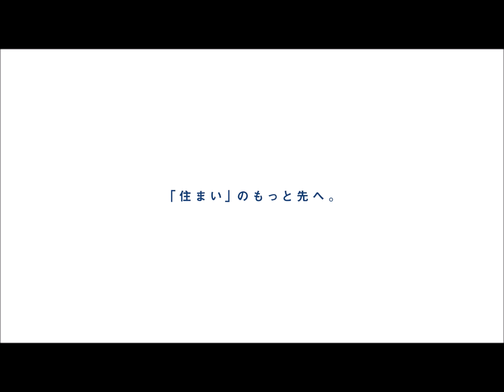江戸川区西一之江2丁目 新築分譲住宅